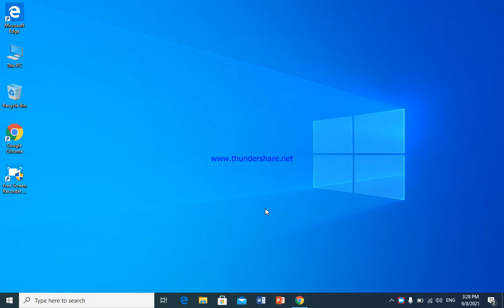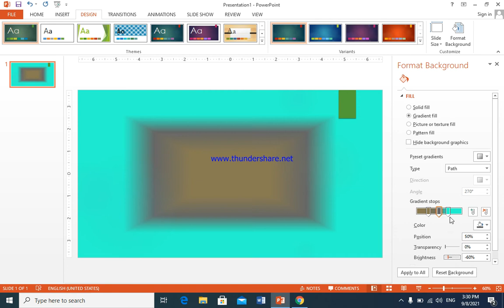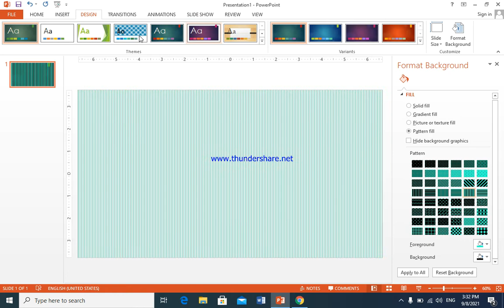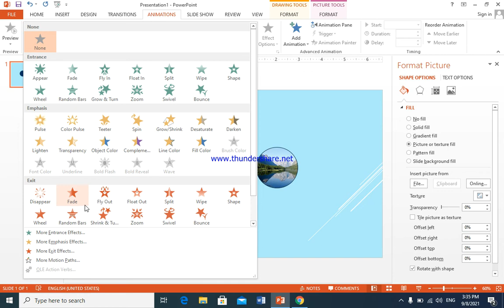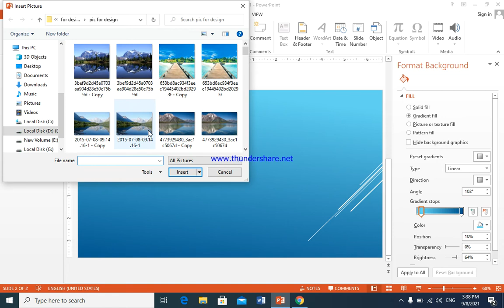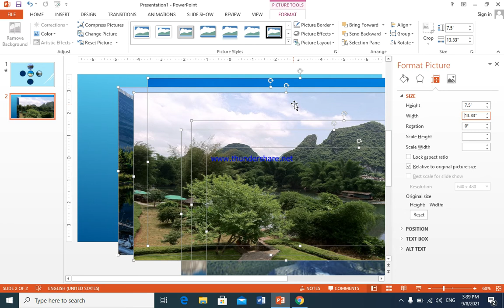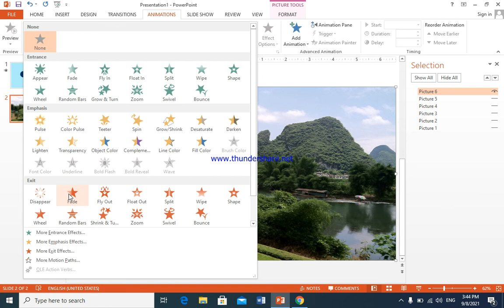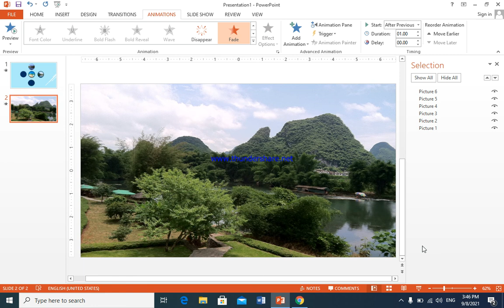Power point photo album presentation images, copy animation in power point advance copy animation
Mirwais Computer Academy
Welcome to Mirwais computer academy, it is education channel we are uploaded daily new videos. today we are uploading video about power point animation photo album presentation image copy animation in power point advance copy animation